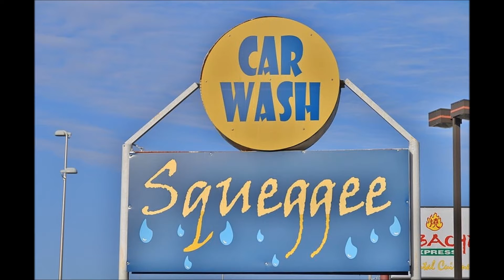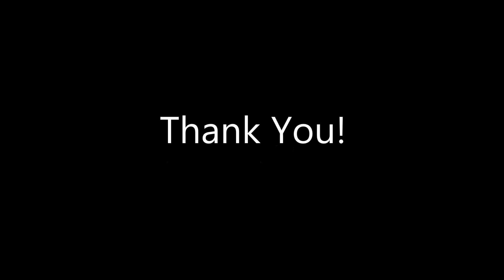2312 North Memorial Parkway - Huntsville Alabama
2312 North Memorial Parkway - Become Your Own Boss! This self-serve car wash is for sale at a great price! 3,300 square feet on .73 acre of land, 8 service bays and vacuums. It’s a stand-alone building and zoned Light Industrial. Great location and high traffic visibility.